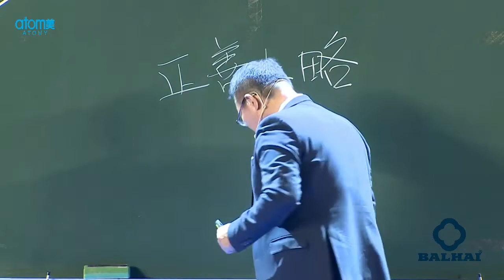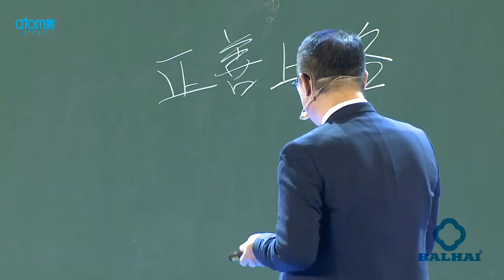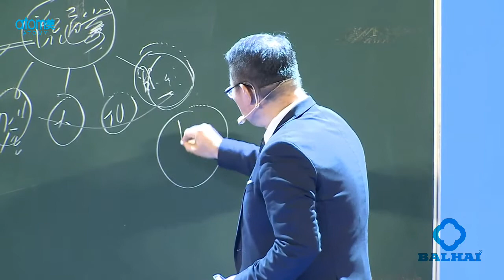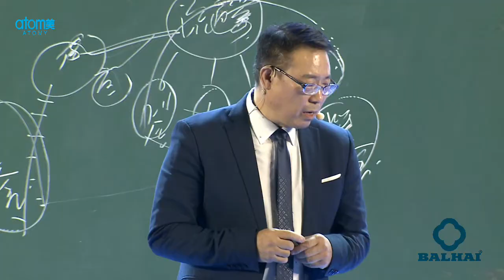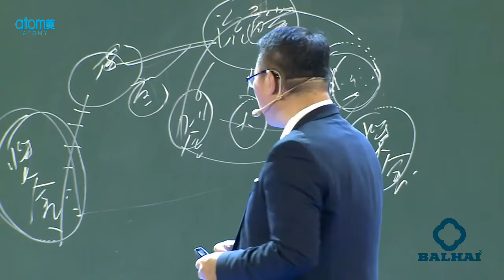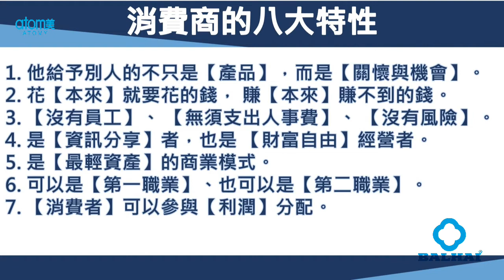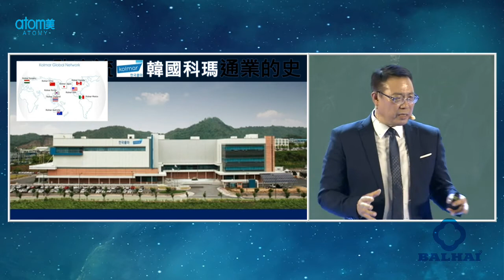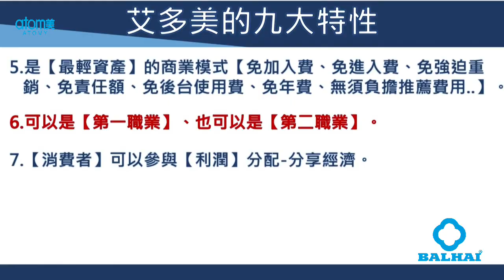Chinese! Atomy 關於我們! About company Atomy! Balhai Deam Team - First Star Master in Russia & CIS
Atomy公司成立于2009年在韩国。 在10年里，它已经进入了15个国家和60个国家进行预验证！ 自2020年4月起，Atomy开始在中国注册！ 该公司正在迅速发展和发展，现在你是这家公司的一部分！

Atomy的目标是超越客户的期望，并带领他们走向成功。 Atomy照顾灵魂！ Atomy将成为您可靠的合作伙伴，并告诉你一个成功的人生之路！

我们邀请您加入我们的巴厘海梦之队！ 我们的领导者-尤里*蔡-在俄罗斯和独联体的第一个明星大师！
Atomy company was established in 2009 in South Korea. in 10 years It has entered 15 more countries and 60 more countries for pre-verification! Since April 2020, Atomy has started registration in China! The company is rapidly growing and developing and right now you are part of this company!

Atomy's goal is to exceed customer expectations and lead them to success. Atomy takes care of the Soul! Atomy will become your reliable partner and show you the way to a successful life!

We invite you to join our BALHAI Dream Team! Our Leader - Yuri Tsoi - the First Star Master in Russia and the CIS!
Компания Atomy создана в 2009 году в Южной Корее, за 10 лет вошла еще в 15 стран мира и на предверификации еще 60 стран! C апреля 2020 года Atomy начала регистрацию в Китае! Компания стремительно растет и развивается и именно сейчас вы часть этой компании!

Цель Atomy – превосходить ожидания клиентов и вести их к успеху. Atomy заботится о Душе! Atomy станет Вашим надежным партнером и укажет путь к успешной жизни!
Address: Moscow, 22nd km of the Kiev Highway, homeownership 4.
Business Park Rumyantsevo (m. Rumyantsevo), building A, entrance 3